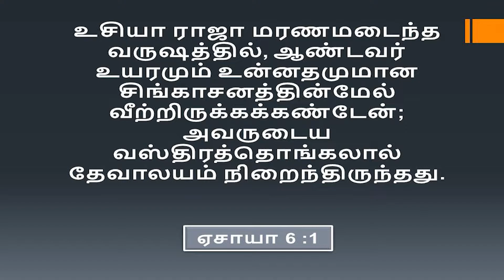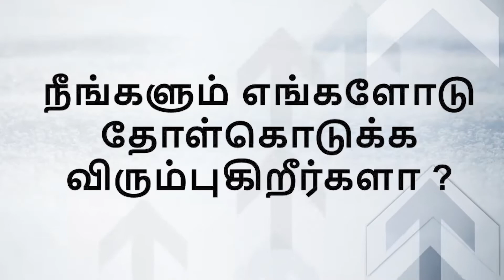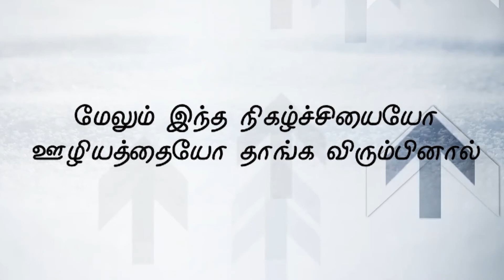எத்தனை முறை ஜெபித்தீர்களோ , அத்தனை முறையும் பதிலுண்டு .| Bro. David Ganesan |vmm|christian message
For Prayers:
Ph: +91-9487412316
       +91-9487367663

Bank Details:

Indian Bank,
Sivangnanapuram Branch,
IFS Code: IDIB 000S227

Canara Bank,
Virudhunagar Branch,
IFS Code: CNRB 0000924

ICICI Bank,
Virudhunagar Branch,

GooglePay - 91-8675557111